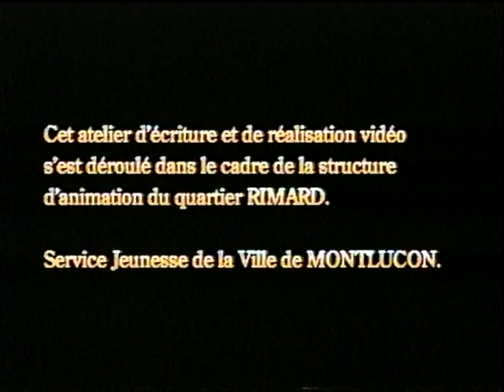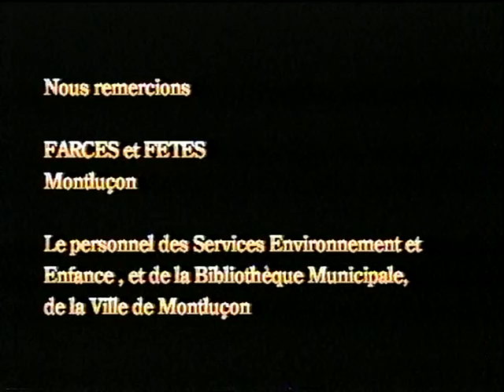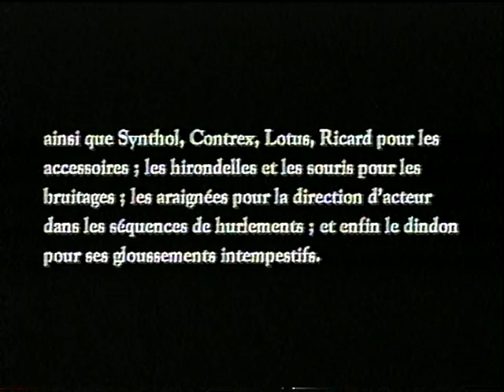scénario d'une nuit d'été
Environ 3000 euros de budget, 3 jours d'écriture, 3 jours de tournage, 2 semaines de montage.
Co-écrit et co-interprété par qui vous savez !!!